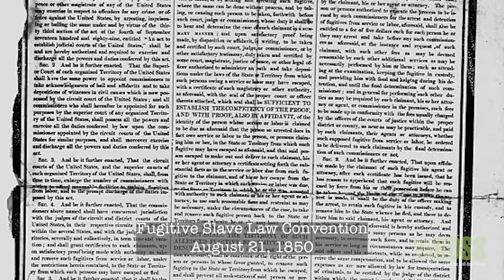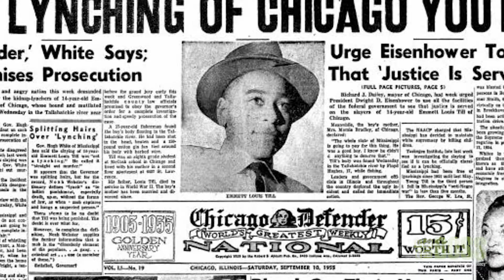What is Black August?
For many of us fighting the ravages of the prison industrial complex, George Jackson is a source of inspiration and discipline. Over forty years ago, George Jackson pleaded:

"Settle your quarrels, come together, understand the reality of our situation, understand that fascism is already here, that people are dying who could be saved, that generations more will die or live poor butchered half-lives if you fail to act. Do what must be done, discover your humanity and your love of Revolution. Pass on the torch. Join us, give your life for the people."

Please join us for the unveiling of a mural that will be displayed inside of our Downtown Neighborhood Impact Hub CTEC.  The mural – themed “Art, Culture & Political Education” – is designed and painted by Oakland Native and Muralist Deandre Drake and will remain on display at CTEC.

This community-wide event will provide the opportunity for visitors and artists of all ages to respond to the inspiring mural through online fundraising.

Donations help BOSS operate life-changing programs that provide love, respect, safety and a sense of belonging to individuals, families and communities impacted by deep poverty and systemic inequities. Your donation supports BOSS’s dual mission of assisting those in need right now while fighting to change the underlying systems of injustice and inequity.